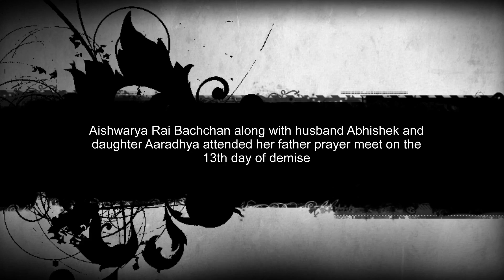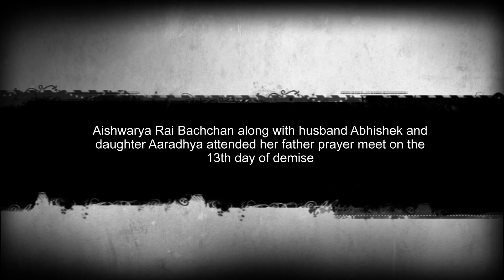Bachchan Family At Aishwarya's Father Prayer Meet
Aishwarya Rai Bachchan’s father Krishnaraj Rai passed away on March 18th at Mumbai’s Lilavati hospital. The family organised a prayer meet to pay homage. Aishwarya, along with husband Abhishek and daughter Aaradhya, paid their last respect. Amitabh and Jaya Bachchan, Aishwarya’s mother Brinda Rai and brother Aditya along with wife Shrima were present.